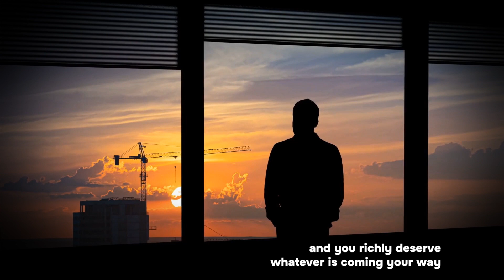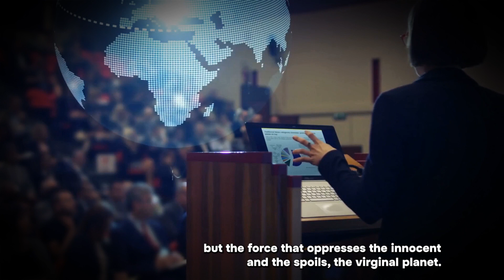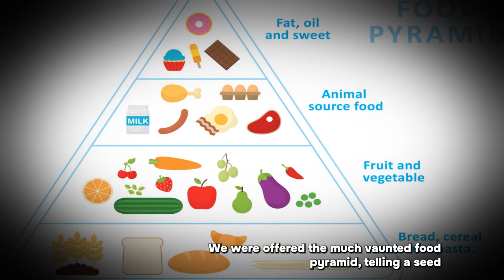"No One Understands How Big This Is Going To Be" | Jordan Peterson 2023